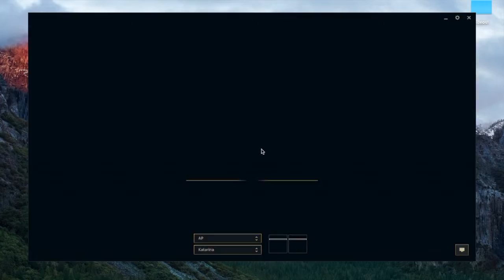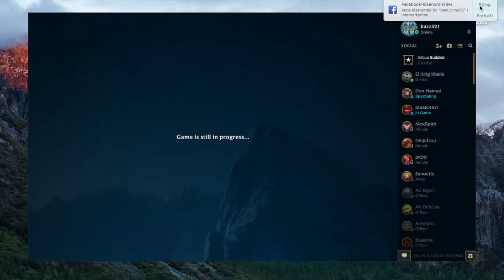League of Legends - Warwick AP BUILD - Aram Gameplay!